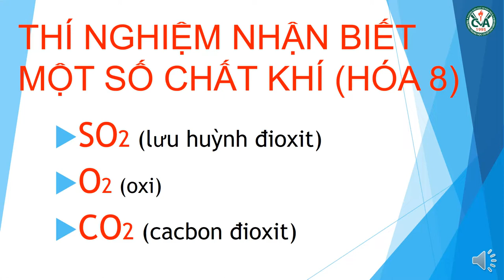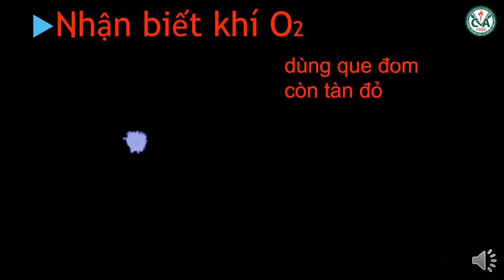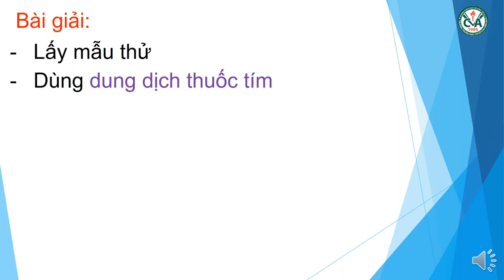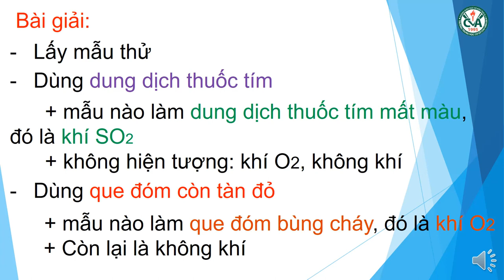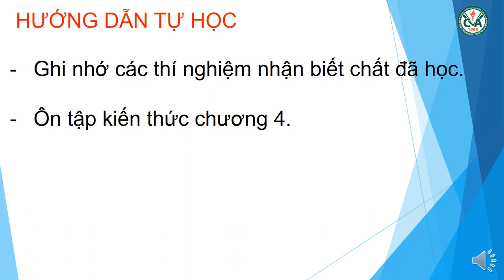HÓA HỌC 8 (Tuần 4 / HK2) - Chủ đề: NHẬN BIẾT CHẤT